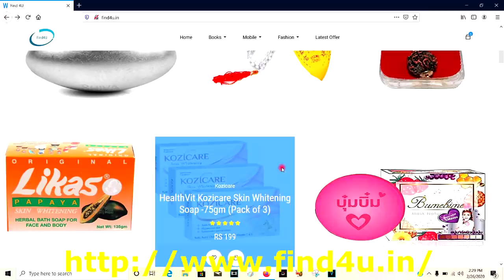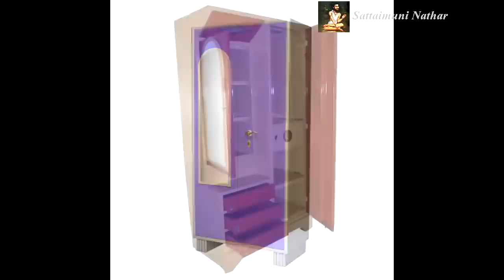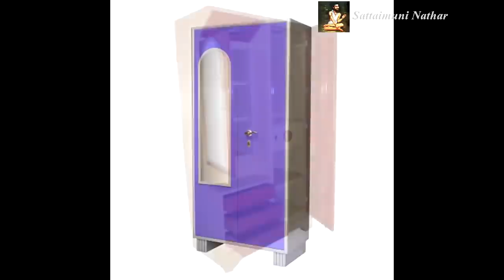மறந்தும் இந்த பொருட்களை பீரோவில் வைத்து விடாதீர்கள் Sattaimuni Nathar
Channel Link